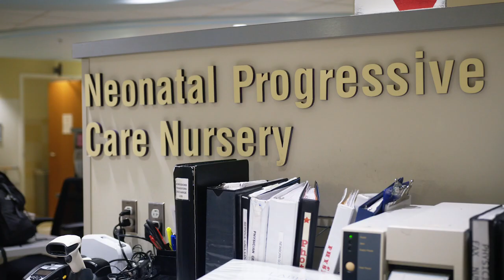Neonatal Abstinence Syndrome: Using Music Therapy as a Bonding Technique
Babies recognize familiar voices, and Levine Children's music therapists help families bond with their new baby through music therapy. The use of calming, soothing vocal techniques and body movements can be used by families both in the hospital and after going home.